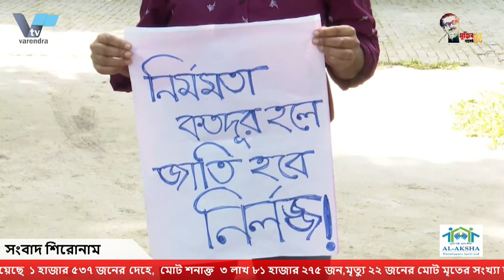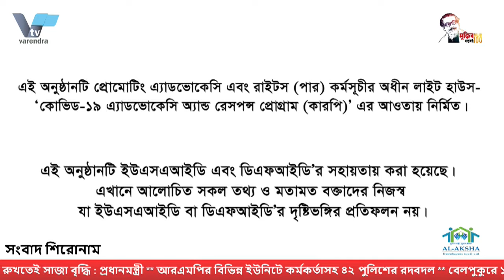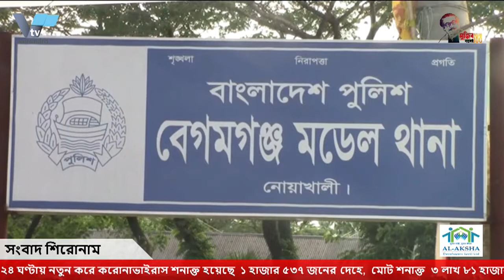আরএমপির বিভিন্ন ইউনিটে কর্মকর্তাসহ ৩৮ পুলিশের রদবদল